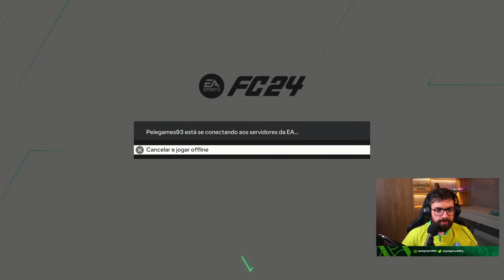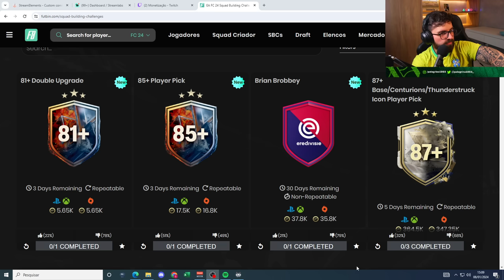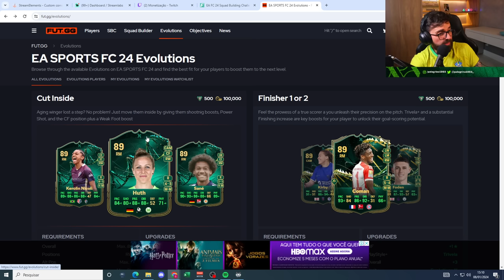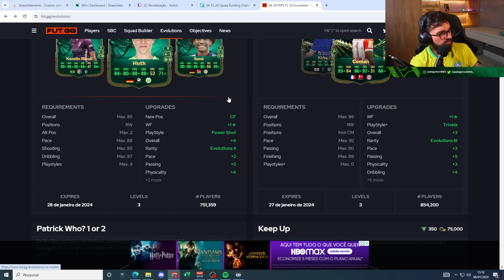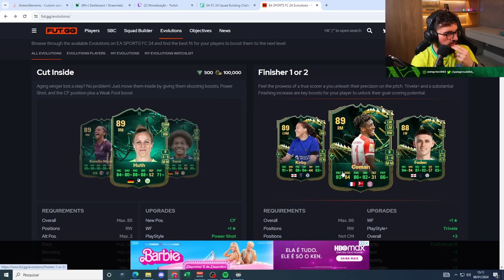NA FALTA DE UMA COPINHA, MANDARAM DUAS!! QUE CONTEÚDO FOI ESSE? - EA Sports FC 24 Ultimate Team